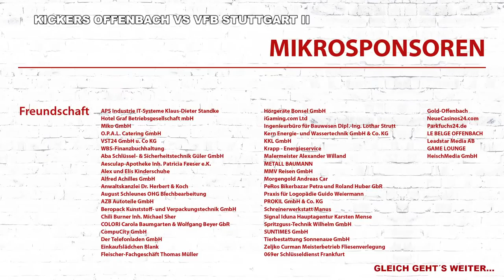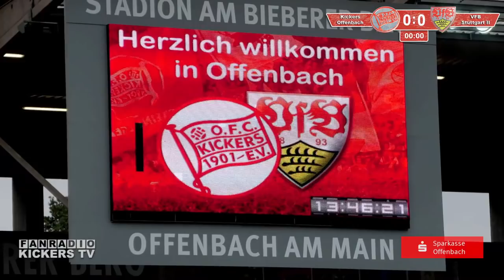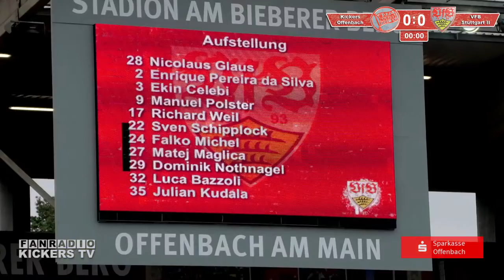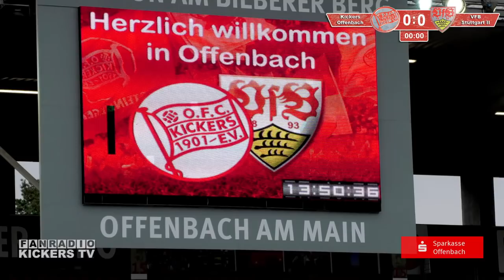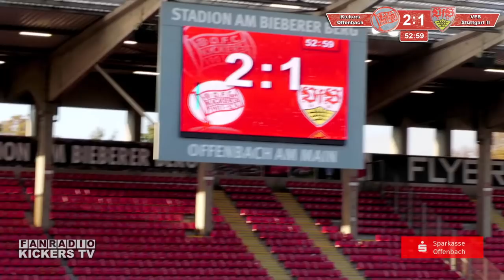KICKERS OFFENBACH VS VFB STUTTGART